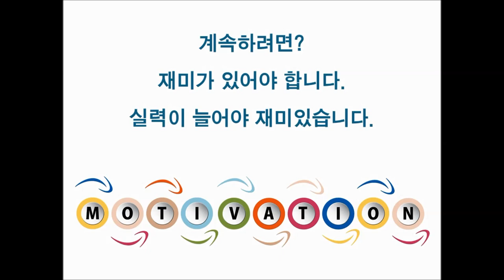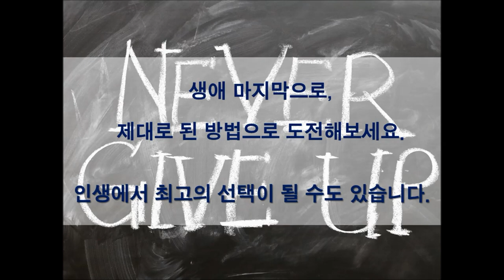보통 사람을 위한 영어공부법 | 브런치에서 문성현 작가를 검색하세요